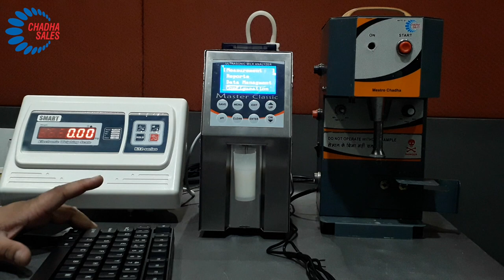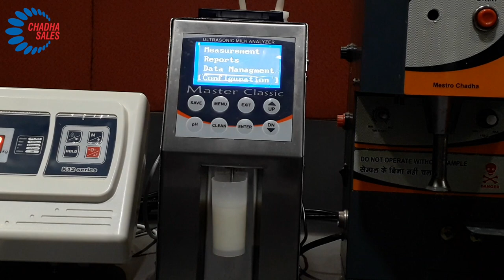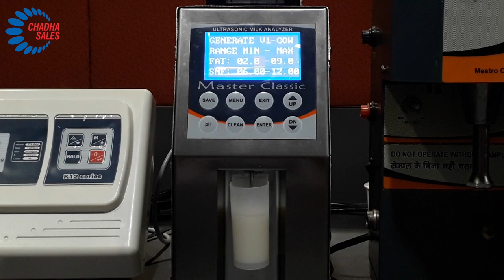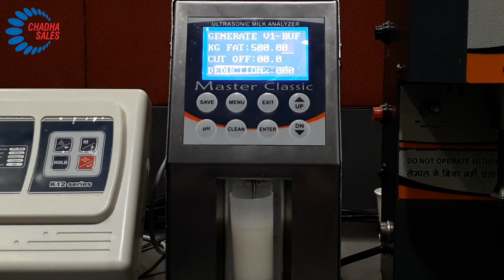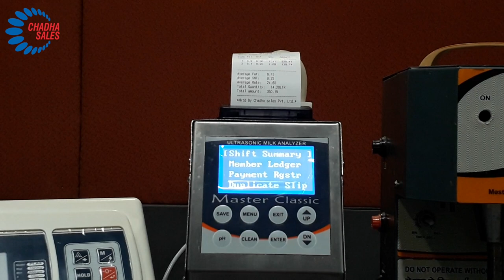Milk Analyser with Data Processor Unit for Milk Collection Centre. Milk Measurement Instrument Dairy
This video is about Compact Milk Analyzer with Data Processor for Milk Collection Centre